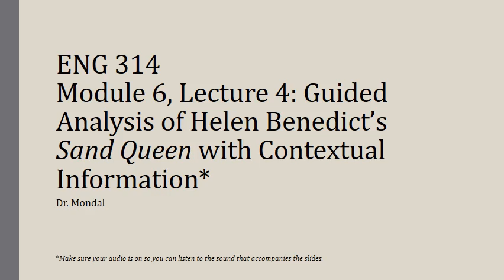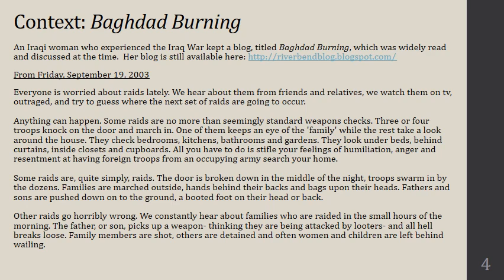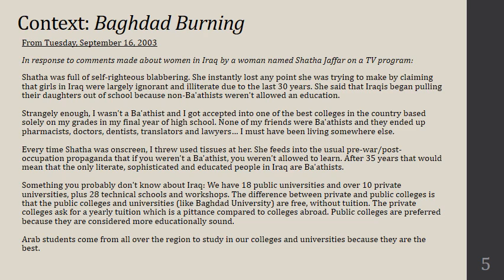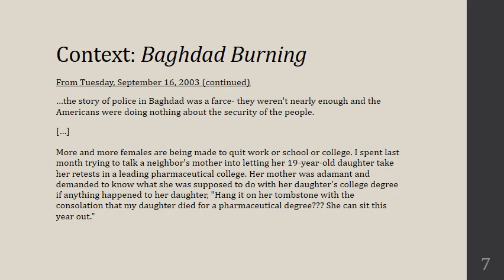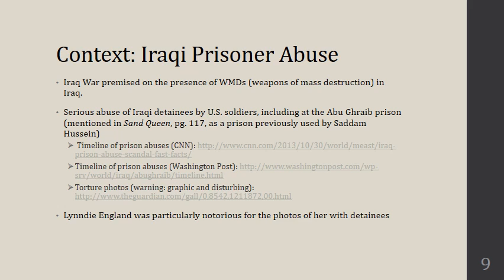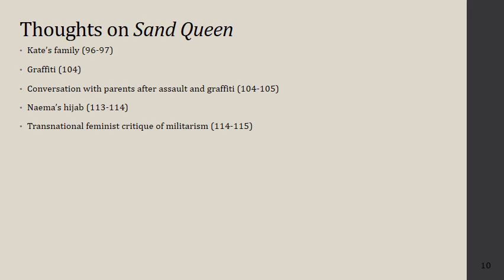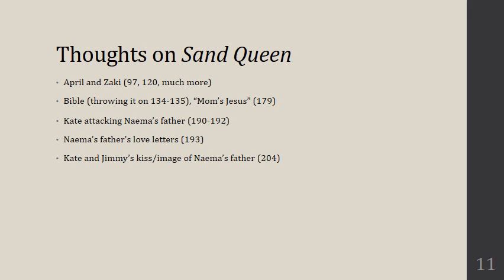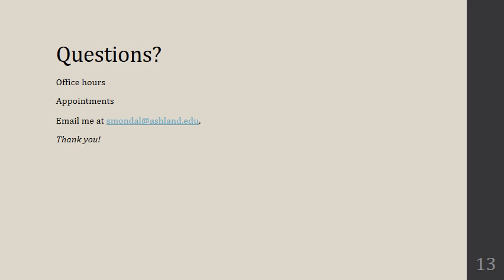M6L4 Guided Analysis of Helen Benedict's Sand Queen with Contextual Information